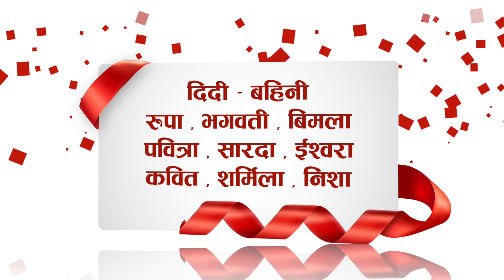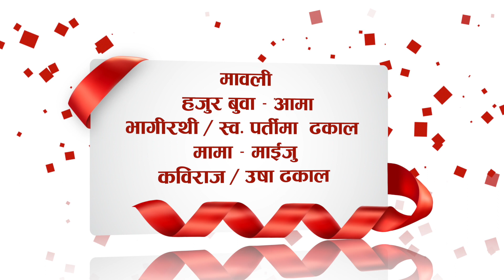khoms marriage video names